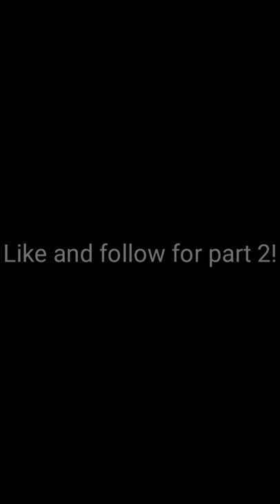Most common WW2 rifles